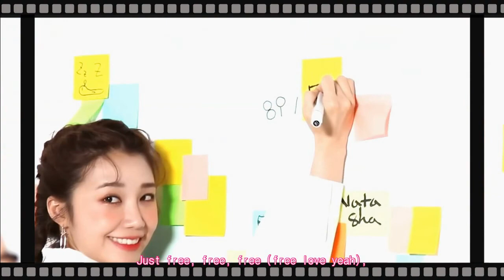APink - Free & Love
Subtitle credit: @lovelyeonwoo @ Youtube